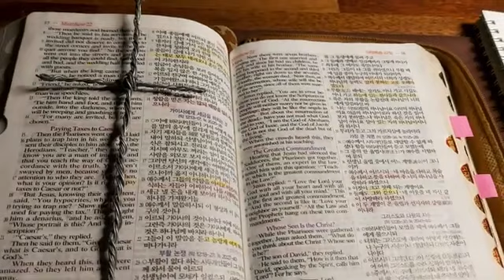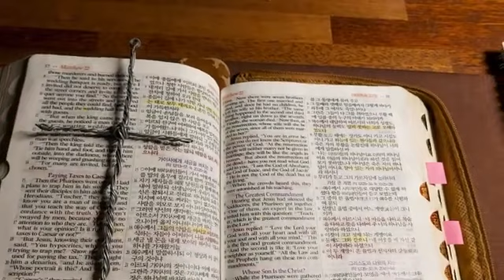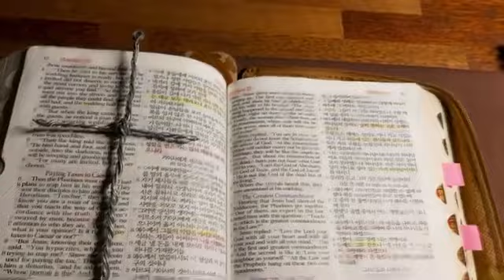죄악과의 거룩한 전쟁을 선포합니다. 주님께서 승리를 주실 것입니다.